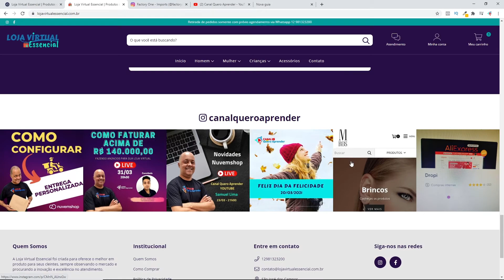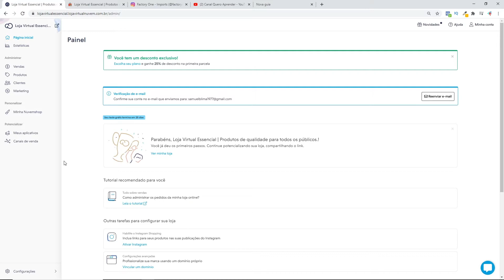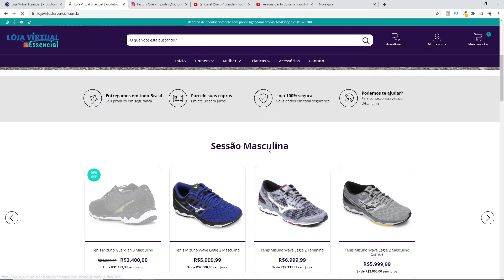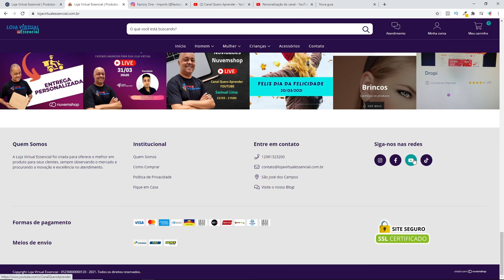✅ Como utilizar o Youtube e TikTok na sua loja virtual Nuvemshop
No vídeo de hoje você vai aprender como utilizar o Youtube e TikTok na sua loja virtual Nuvemshop.

Eu tenho algo exclusivo para você inscrito no Canal Quero Aprender.
Clique abaixo para saber mais!!!

30 dias gratuito + 25% na primeira mensalidade com o meu link de parceiro Nuvemshop